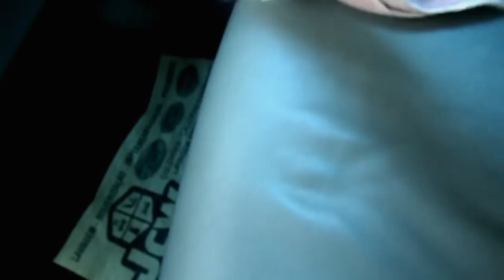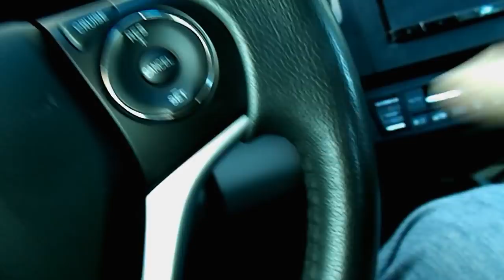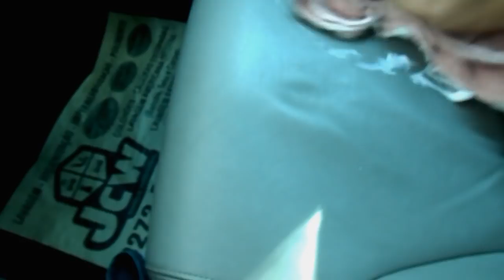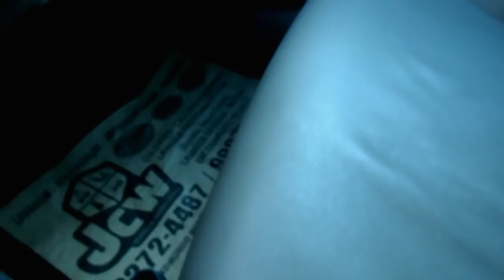Limpeza de Bancos de Couro - Soft99 SnowFlakes Estética Automotiva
Como limpar bancos de couro? Limpeza do couro dos bancos de maneira mais simples! Hidratação de Bancos de Couro.

Depto comercial fone: 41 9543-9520
Accurato Soluções em Higiene
Faça parte desse Grupo Nacional de Estética Automotiva!
Produtos Soft99
NewPolish Produtos para Polimento.

Meu Blog (informações, trabalhos e fotos).